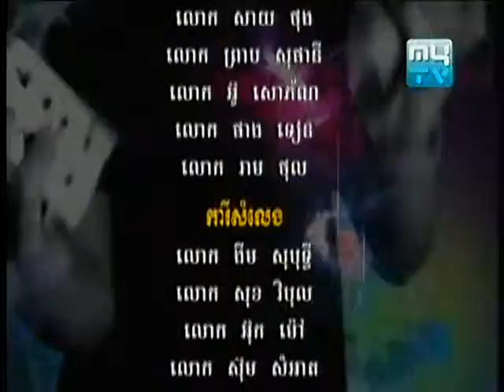Magic Show Penh Chet Ro Ort ពេញចិត្ដឬអត់] on 13 July 2013 Part6 6